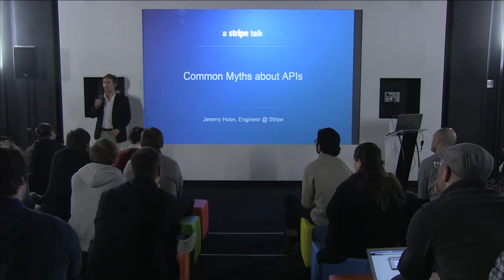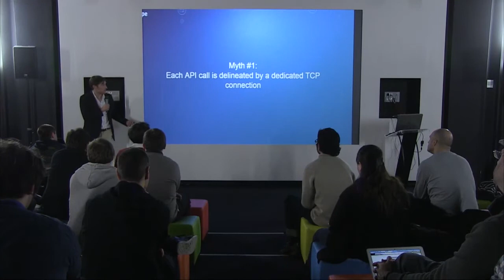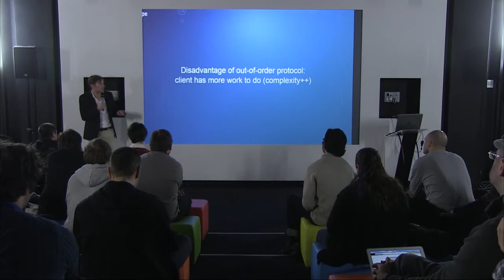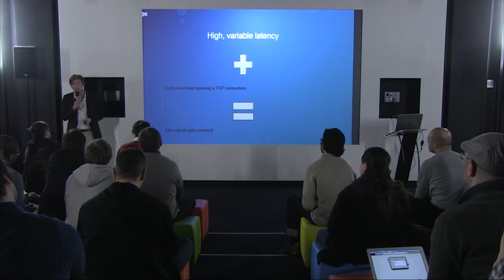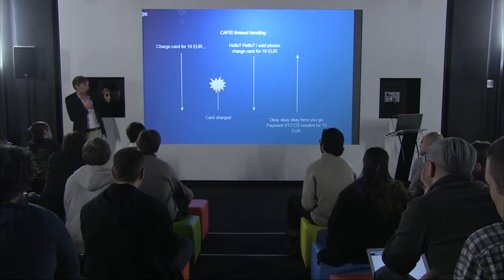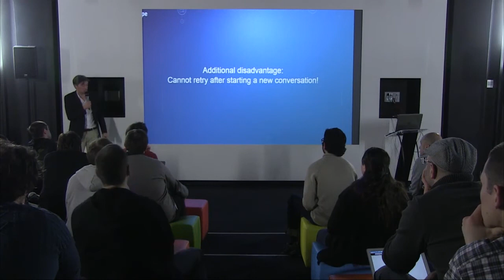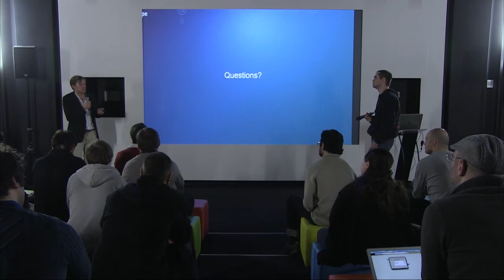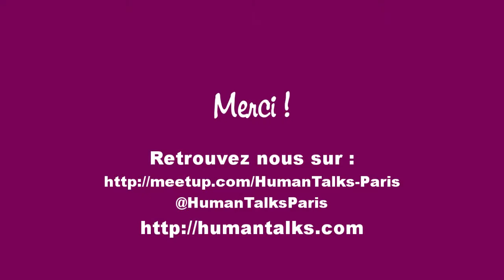[Humantalks][Paris][Février2015]Common myths about payments APIs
Guest Talk : Common myths about payments APIs par Jeremy Hoon (en anglais)

Drawing on his experience at Stripe working with financial institutions from around the world, Jeremy Hoon challenges some common myths about payments APIs.
As developers in 2015, we often take for granted the convenience and clean design of modern APIs. We're spoiled by great API products like Twilio and Stripe. It's all too easy to believe that most APIs in use today share the same basic design as these successful products. Yet the world of payments offers plenty of counterexamples. Jeremy will review some common myths about APIs, and debunks them with examples from the interfaces Stripe uses to connect to its financial partners

Jeremy works on financial operations at Stripe. He previously worked on infrastructure at Facebook and studied CS at Harvard.